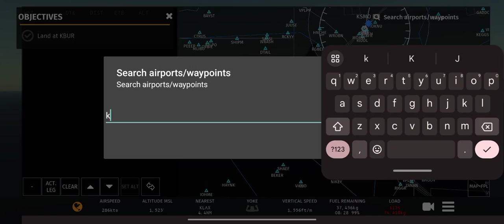Infinite Flight Full Simulation Gameplay | 720P | JFK To New Jersey